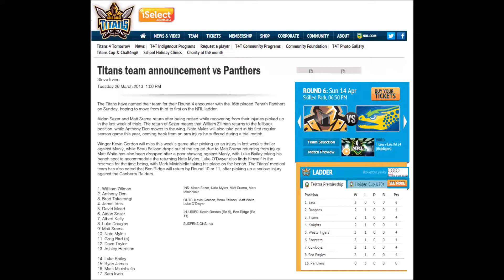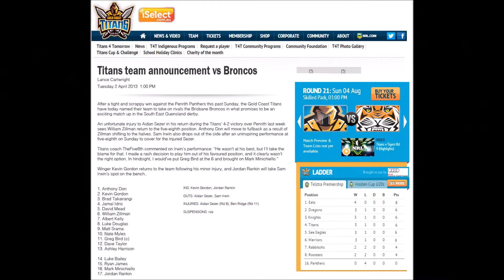M1 DERBY (vs BRONCOS) - Rugby League Live 2 Gold Coast Titans Career (Ep. 2)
The Titans started 2013 with a couple of solid wins, though were upset by a one point loss to the Manly Sea Eagles in Round 3. Can we bounce back from the heart breaking loss to Manly? Can we claim the number one spot on the NRL ladder that we desperately crave?